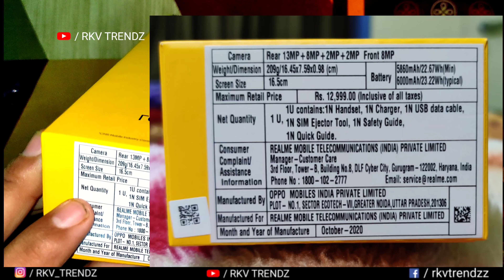UNBOXING Realme C15 | First Look & Review | Best Budget Mobile | Best Mobile Under 10000/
Hi,
About this video - Hello dosto ajki video me  realme ka c15 Unboxing ki hai please agar video achi lagegi toh plz

I do not provide tech support over e-mail Experiment at home Home science experiment Fun science experiment Tech experiment DIY tech projects